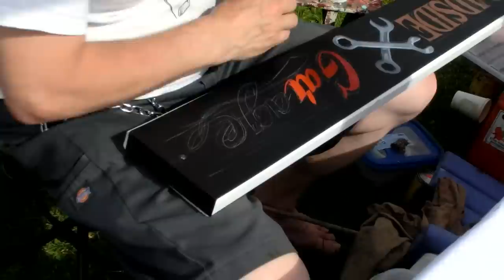Rat Fink Reunion 2012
Rat Fink Reunion 2012 @ Mooneyes Sweden